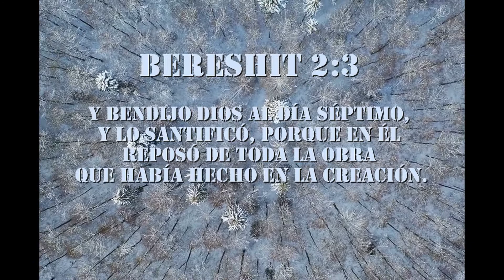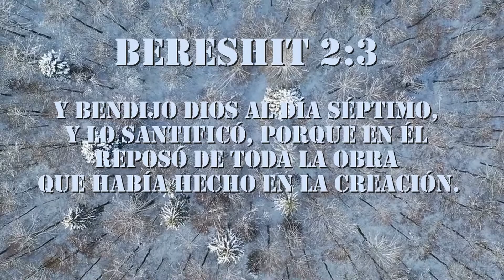Por qué no debes adorar a María (Lucas 1:20-40)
Sé que es una conversación polémica, sobre todo porque la adoración a María ha estado arraigada en nuestra cultura hispana durante siglos. Pero creo muy importante analizar esto con la Palabra de nuestro Elohim, y Él nos dijo claramente que toda adoración, veneración y oración debe ir dirigida al Padre, en el Nombre de Yahusha su Hijo.

Si eres un gran adorador de María, por lo menos plantéate la posibilidad de lo que digo: que fue una mujer hebrea, justa, temerosa del Creador y llena de virtudes, pero una mujer corriente y mortal y que está esperando la Resurrección como los demás justos que murieron en la obediencia y el amor al Mesías.